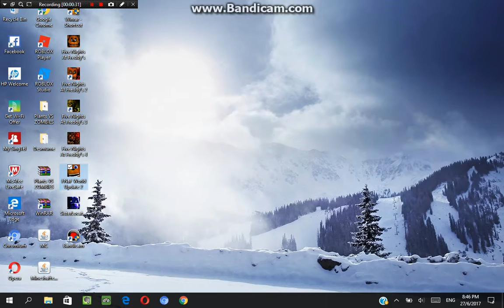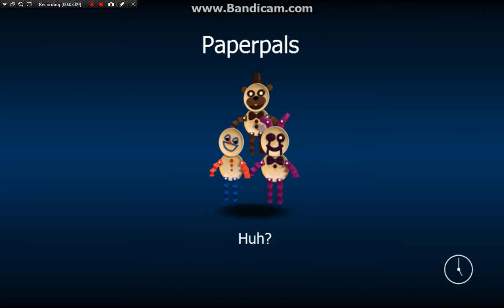FNAF WORLD Review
i doing some parts soon